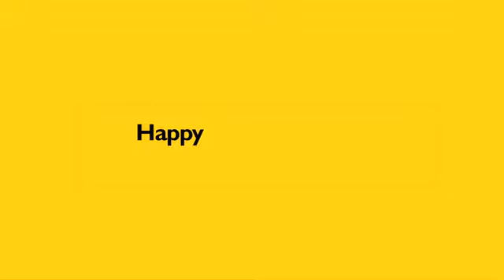HAPPY FRIDAY!!!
HAPPY FRIDAY!!! We hope you are as 'HAPPY' as our Morning News Team, Shirin Rajaee, Meredith Garofalo and Joe Buttitta